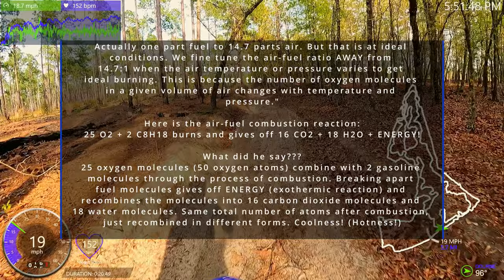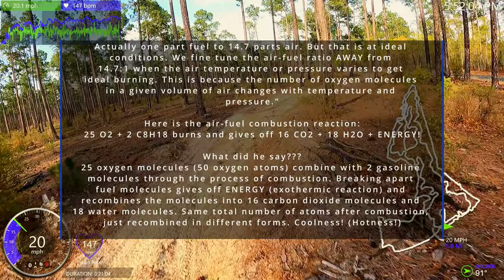4K 60 fps FASTEST EVER! Manchester OHV Cycle Trail. My fastest times ever on Red/Green/Blue Trials.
EVEN FASTER after one week? Definitely! Fastest times on all three Manchester trails (Red, Green, Blue). Of course part of that is getting the trails wired. But my average heart rate is lower, even though I rode harder. Riding exercise bike 15-25 minutes a day. Easy to do with a big payoff.

Basic workout all week is daily 15-30 minutes of moderately hard exercise bike (HR up to 170+). Walking a few miles with no shirt to get vitamin D. Lifting some 50 pound sacks of salt from floor to over my head at my business (10-50 a week). Pike Pull ups, pike chin ups, various perfect form pushups. And of course trying to ride at least once a week!

Manchester OHV is located in South Carolina's Manchester State Forest near Santee. All OHV trails are marked with directional arrows. OHV riders must wear a helmet, and bikes must be equipped with a spark arrester; riding motorcycles or ATVs on roads is unlawful.
Cost to ride is $5 per day or $25 per year. You MUST buy your permit electronically.

VIDEO INFORMATION
*** Gauges added by using GARMIN VIRB Edit software, a free video editor from Garmin that works with any video, any GPS that can provide FIT files, and any heart rate monitor ***

I record these videos to enable me to visualize the ride. Visualization is an excellent tool to train your body when you can't actually perform a physical event. Used as a training tool by Olympic and professional athletes for decades, watching an activity can be a tremendous enhancement to actual practice.

If you can't make it out to the Trail in person, watch these videos to prime your brain for your next ride. Watch it before you go and you just might be amazed by how much faster you ride. Enjoy! :-)

THE BIKE
- 2005 YZ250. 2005 motor with YZ250X gearing
- G2 Throttle Tamer with 400 cam
- DID 520VX2GB Gold X-Ring Chain
- Larger GPI radiators
- 14 front 50 rear sprocket (which works well for these fast flat woods trails)
- Tires - Bridgestone M59 front (11 psi), Golden Tire GT-333 rear (9 psi)
- RB head squish mod to 0.045"
- NECJ #3, 45, 170, #8 Slide (slide notched by me with a file)
- FORKS - 2006 SSS valved for woods by Factory Connection
- SHOCK - 2007 18mm shaft rebuilt by me for woods using Race Tech gold valve
- Pro Moto Billet kickstand
- Enduro Engineering aluminum skid plate
- Honda CR450F complete front brake
- LED light bar added by me. See how below.

ANYONE CAN REBUILD/REVALVE A YZ250/KYB REAR SHOCK FOR WOODS